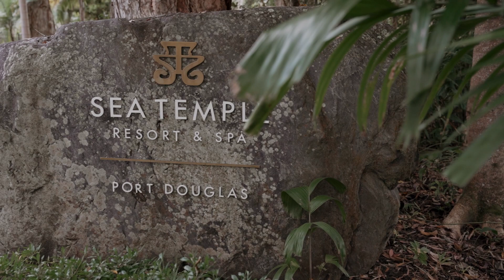Dilara + Kristian | Wedding Film